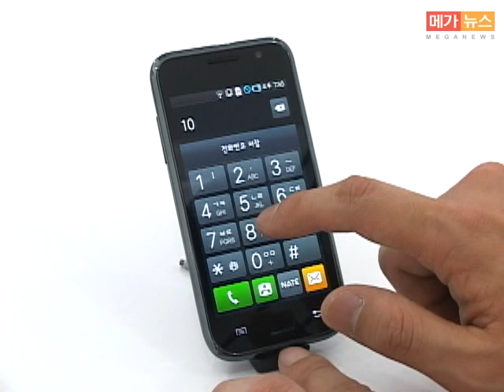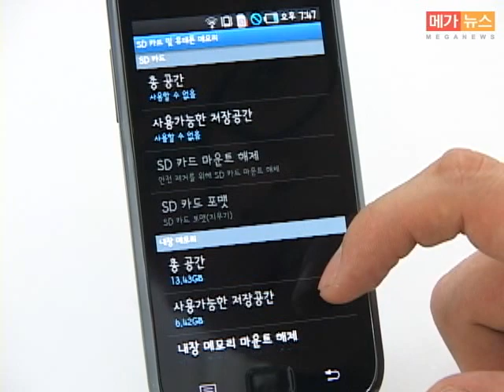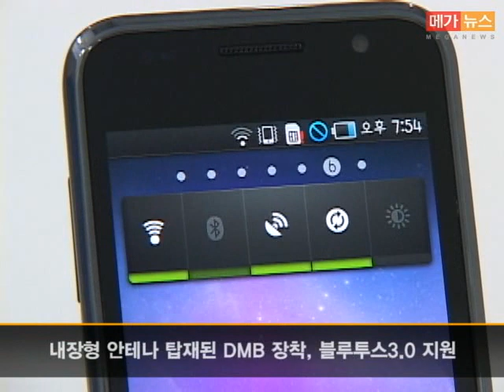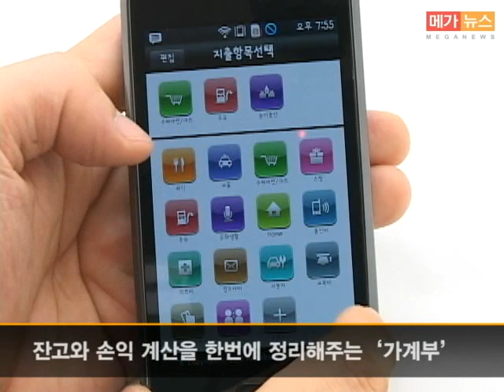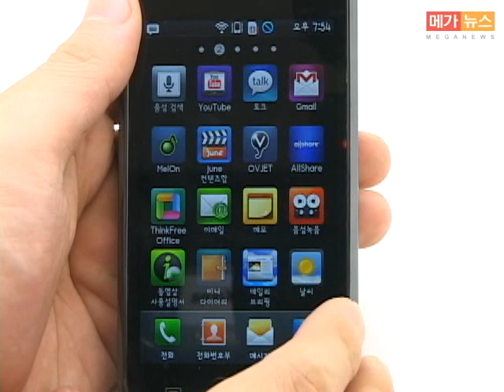왜 괴물폰인가...삼성전자 '갤럭시S' 전격 해부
삼성의 22년 휴대폰 기술력이 총망라된 스마트폰 갤럭시S가 지난달 24일 출시 이후 5일만에 10만 가입자를 달성, 10일만에 20만명을 돌파하는 등 폭발적인 인기를 얻고있다.

국내뿐만 아니라 전세계 100여 개국 110개의 이통사가 갤럭시S를 출시 준비중에 있다.

기존 아몰레드를 뛰어넘는 4인치 슈퍼아몰레드(AMOLED) 디스플레이를 장착하고 9.9mm 초슬림 디자인과 1GB CPU, 16GB 내장메모리 등을 탑재했다.

삼성앱스와 안드로이드마켓, 티스토어 등 깊이가 다른 갤럭시S만의 슈퍼 어플리케이션도 눈여겨볼만하다.